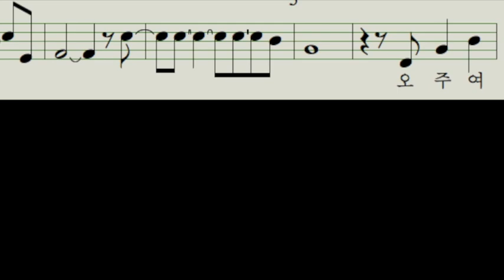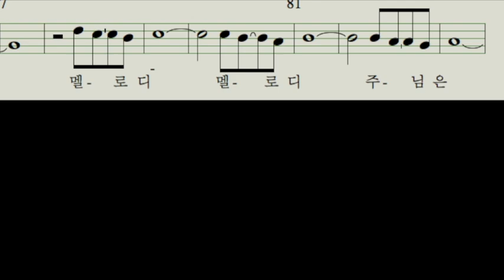[찬양MR] 오 주여 나의 마음이 G